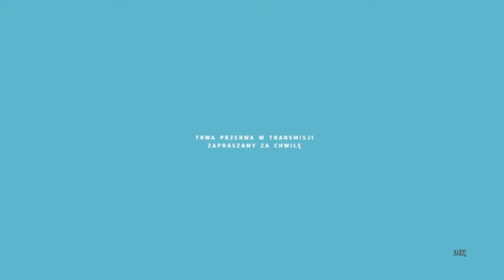Gdańsk 30 06 2022 1 ~ Sterka budkę plądruje